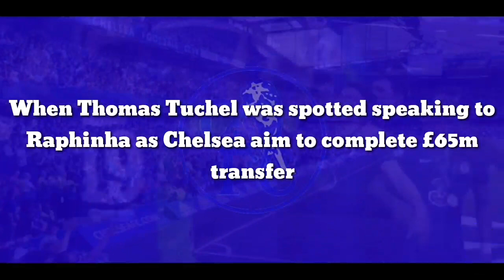CONFIRMED: Tuchel was spotted speaking to Brazillian star as Chelsea aim to complete £65m transfer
When Thomas Tuchel was spotted speaking to Raphinha as Chelsea aim to complete £65m transfer

Thomas Tuchel has already done as much as he can to convince Raphinha to join Chelsea if Todd Boehly sanctions a £65million bid. And the west Londoners hold a major advantage over both Arsenal and Tottenham if the new Blues owner was to make a big-money move for the Brazilian.

The Leeds United winger had been close to extending his stay at Elland Road early on in the 2021/22 campaign, according to The Athletic. But his ambitions to play European football of some format have led to the Whites becoming resigned in their position and efforts in trying to keep their star player. Consequently, knowing that the 25-year-old is on the market has sparked quite a transfer frenzy amongst the Premier League clubs in London. Arsenal have so far had their first bid rejected for Leeds' number 10 whilst Tottenham and Antonio Conte are currently in the process of delivering their bid, if the latest Italian reports are to be believed.

For Chelsea, they have enquired about the availability of a player who has the Blues down as his second preference behind the cash-strapped Barcelona but it seems as though their intentions are elsewhere with Raheem Sterling and Ousmane Dembélé currently topping the incoming agenda for the club. However, the latest blow with Dembele could mean that Raphinha comes back onto the list of players being seriously considered by the west Londoners and amid the news that they have already been told that £65million would be required for them to trump Arsenal and Spurs in this transfer race, anything is possible.

Not only are Chelsea the preferred Premier League destination of Raphinha, but Tuchel has already had the chance to speak directly to the winger. Tuchel was spotted chatting to the Brazilian forward way back in December 2021 after Chelsea's late 3-2 win over Marcelo Bielsa's side. And that could have proved significant in making the 25-year-old realise that SW6 is where he wants to be.

Thiago Silva has already put in a good word for the Premier League proven goalscorer who could turn out to be Chelsea's next Willian but Tuchel will ultimately have the final say on whether he fits in with the system or not. Whether or not the conversation between the pair has any bearing on Chelsea ultimately winning this transfer race remains to be seen but it could still be significant nevertheless.